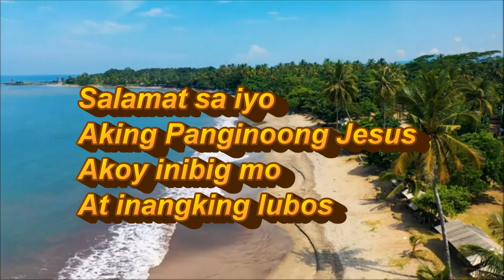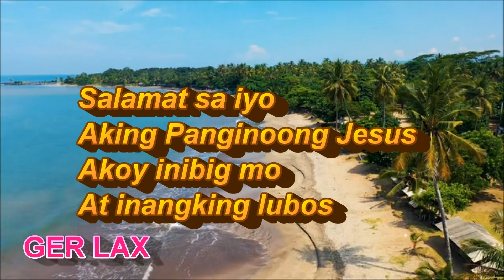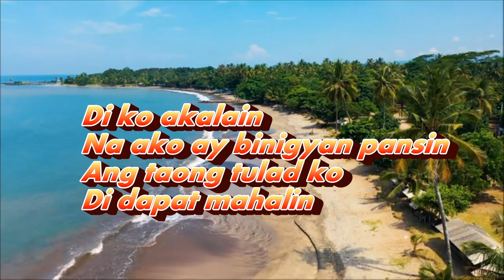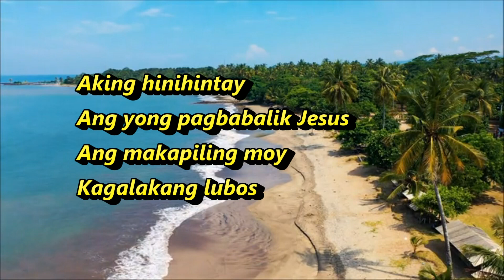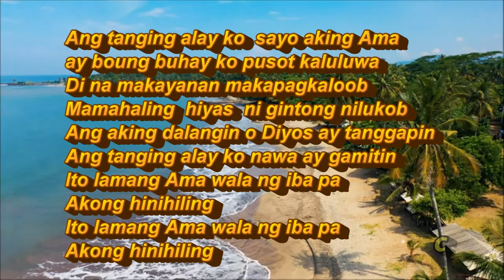Ang tanging alay ko karaoke